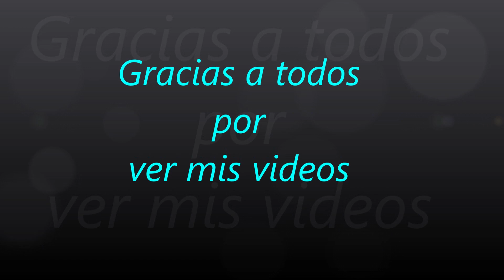3547.- 209ª Parte '' La Noticia ''